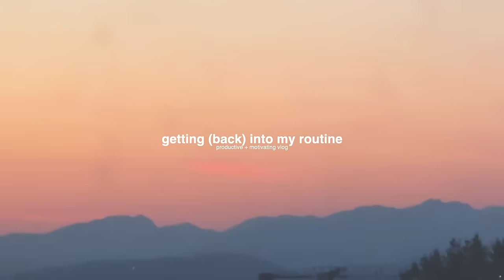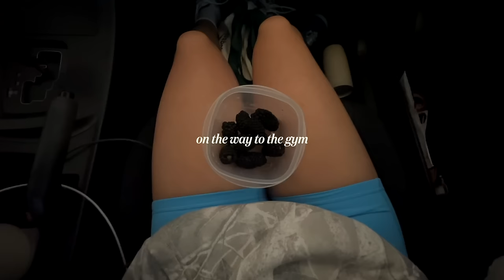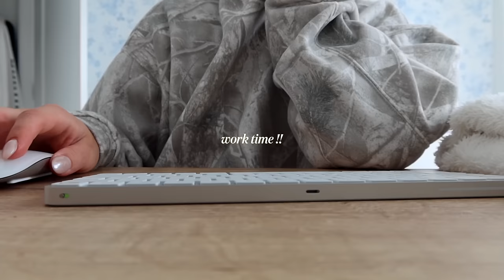getting (back) into my routine !! productive healthy habits + motivating days in my life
code: 108ZERLR
code: 6583685

౨ৎ amazon storefront

౨ৎFOLLOW ME:
all socials @michaelabento

౨ৎFACTS ABOUT ME
💬 age: 23
💬 what camera I use:

౨ৎCHAPTERS
00:00 intro / good morning
4:51 workout + breakfast
8:40 after shower routine
12:02 working + today's sponsor
15:22 going on a walk
16:52 make dinner with me
20:29 evening + let's CATCH UP!
31:43 night routine
32:57 pilates workout + eggs
34:50 mini unboxing
37:26 refreshing lake day